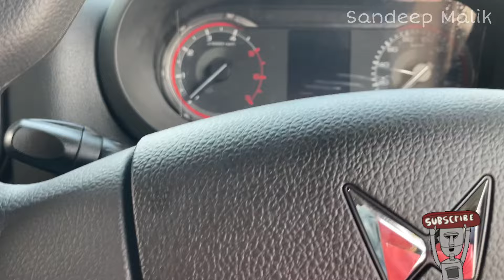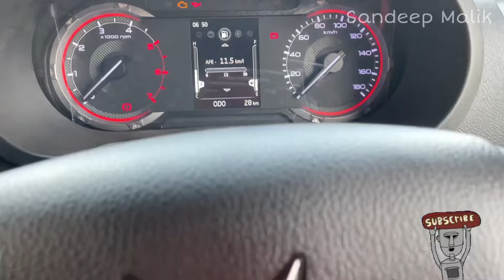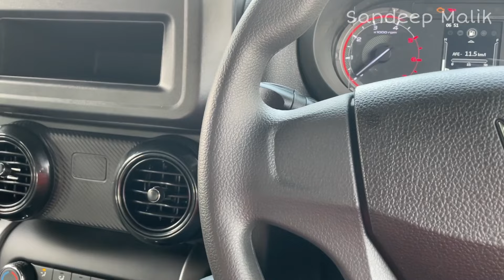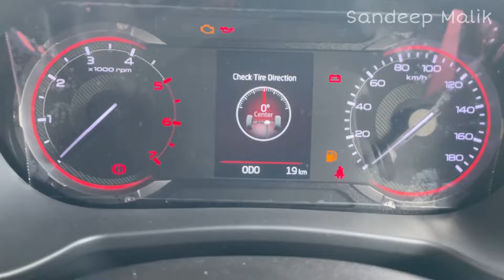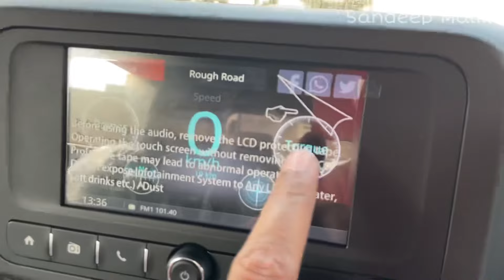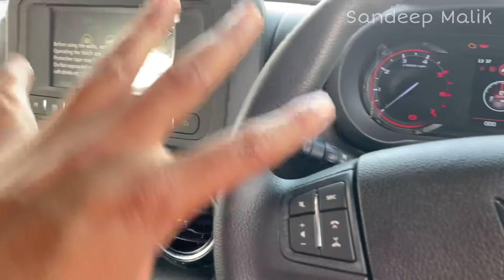Thar 2024 Base Model vs Thar 2024 Top Model | Detail Comparison 🔥